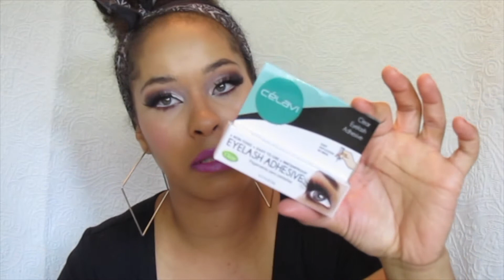EVERYTHING $1 HAUL & REVIEW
Hey My Kings and Queens! I just found this amazing website (I must be living under a rock) that offers $1 products with amazing quality!